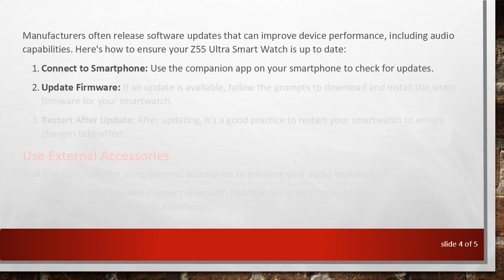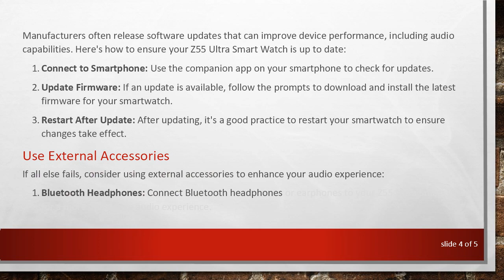Tips for Adjusting Volume on Z55 Ultra Smart Watch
Learn how to effectively increase the volume on your Z55 Ultra Smart Watch with these simple tips. Discover step-by-step instructions to enhance your audio experience effortlessly.

Smartwatches have become an integral part of our daily lives, offering a range of features beyond just telling time. One of the essential functions is the ability to play audio, whether it's notifications, calls, or music. If you're using a Z55 Ultra Smart Watch and finding that the volume isn't loud enough for your liking, here are some tips to help you boost it.

Check the Watch Settings

The first step in adjusting the volume on your Z55 Ultra Smart Watch is to explore the device settings. Follow these simple instructions:

Access Settings: Navigate to the main menu on your smartwatch and find the "Settings" option.

Sound Settings: Look for a section related to sound or audio settings. It might be labeled differently on various smartwatches.

Volume Control: Once in the sound settings, you should see an option for volume control. Adjust the volume slider to increase the overall volume.

Notification Volume: Some smartwatches have separate volume controls for notifications and media. Ensure you are adjusting the right setting.

Adjust Volume During Playback

If you are trying to increase the volume while media is playing, such as during a call or while listening to music, you can do so directly:

Media Player Controls: When media is playing, swipe or navigate to the screen with media player controls.

Volume Buttons: Most smartwatches, including the Z55 Ultra, have physical buttons on the sides. Use these buttons to increase the volume during playback.

In-App Controls: If you are using a specific app for music or calls, check within the app for volume controls. Some apps have their own settings independent of the device's global volume.

Check for Software Updates

Manufacturers often release software updates that can improve device performance, including audio capabilities. Here's how to ensure your Z55 Ultra Smart Watch is up to date:

Connect to Smartphone: Use the companion app on your smartphone to check for updates.

Update Firmware: If an update is available, follow the prompts to download and install the latest firmware for your smartwatch.

Restart After Update: After updating, it's a good practice to restart your smartwatch to ensure changes take effect.

Use External Accessories

If all else fails, consider using external accessories to enhance your audio experience:

Bluetooth Headphones: Connect Bluetooth headphones or earphones to your Z55 Ultra Smart Watch for a more immersive audio experience.

Smartwatch Speaker Quality: Keep in mind that smartwatch speakers may have limitations. For critical audio needs, external devices might provide better sound quality.

By following these tips, you should be able to adjust the volume on your Z55 Ultra Smart Watch to meet your preferences. Remember to explore the settings thoroughly, use in-app controls, and consider external accessories for an optimal audio experience.